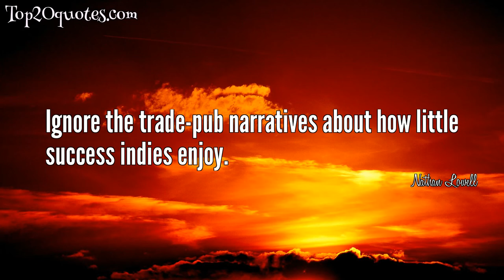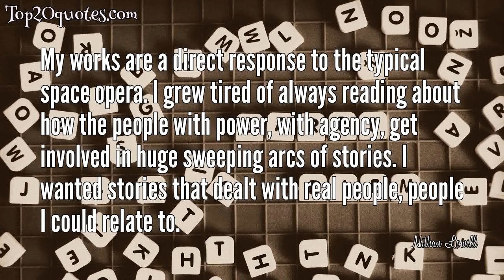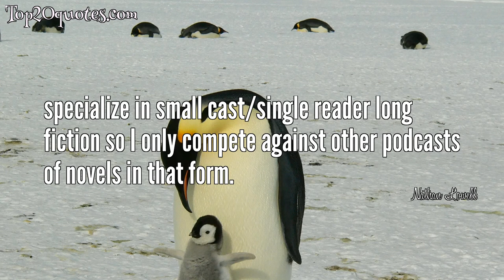🔥 Top 14 Quotes of Nathan Lowell - Writer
Top 14 Quotes of Nathan Lowell:
 ◎ My books are offered through Podiobooks.com and the iTunes Music Store as free audio downloads. I don't sell them.
 ◎ Podiobooks rules. It's still the best way I know to find an audience for longer works in any genre.
 ◎ Ignore the trade-pub narratives about how little success indies enjoy.
 ◎ I had to decide if I wanted to be known as a writer or a reader. I chose writer.
 ◎ More and more of my audio fans are asking for audiobook versions - files without the intro/outro/etc that go into the podcasts. More and more want them from Audible.
 ◎ I can write three novels in the time it takes to write one novella. I'm probably not going to go with that form again.
 ◎ I only read on my phone and the whole "let's see if we can get people to do it" idea seems less "wouldn't it be cool if we could get people to do it" and more "what else would people do."
 ◎ Coffee takes on an almost ritualistic meaning. I learned that from being on hurricane patrol for a year in the North Atlantic.
 ◎ My characters are all "just people" - people you might know - and the things that happen are things that anybody might do if they lived on a freighter that spent most of its time in the Deep Dark.
 ◎ My works are a direct response to the typical space opera. I grew tired of always reading about how the people with power, with agency, get involved in huge sweeping arcs of stories. I wanted stories that dealt with real people, people I could relate to.
 ◎ I credit Podiobooks and the free audio podcasts for helping me develop the audience I needed when I started selling my books in text forms.
 ◎ My opinion is that more authors could use podcasts to differentiate themselves in a crowded text-based marketplace.
 ◎ specialize in small cast/single reader long fiction so I only compete against other podcasts of novels in that form.
 ◎ Stop aspiring. Start doing.
🖎 Author: Nathan Lowell
♛ Career: Writer
📅 Life: b. October 12, 1952